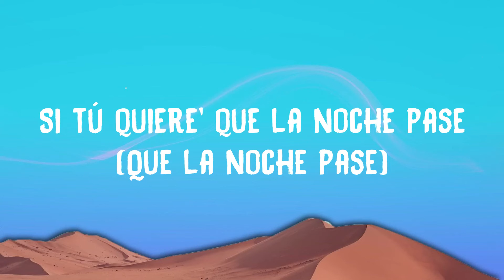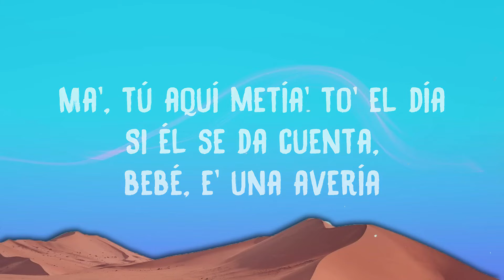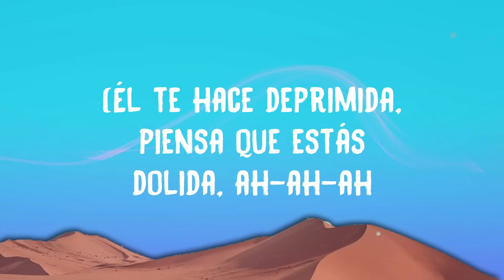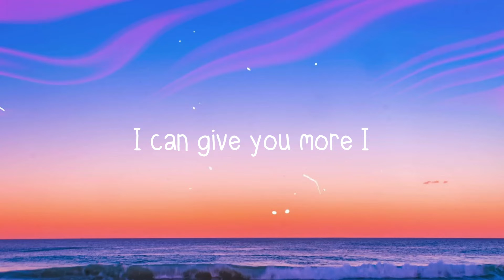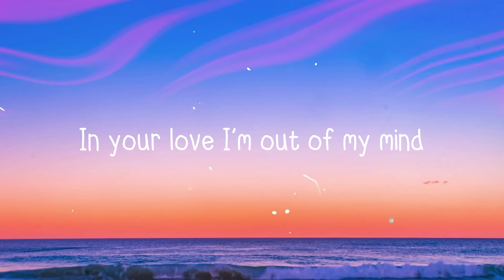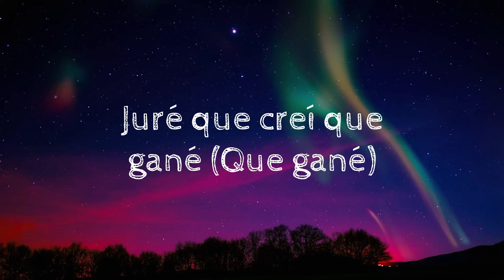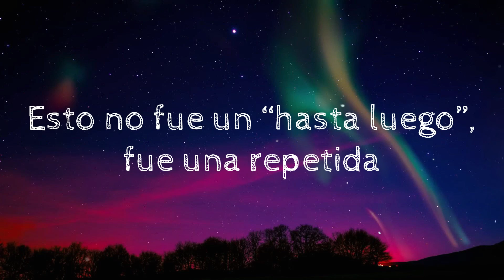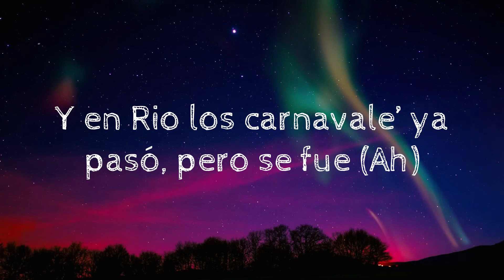DEPRIMIDA - Ozuna (Letra) 🤍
DEPRIMIDA - Ozuna (Letra) 🤍 del  DEPRIMIDA - Ozuna (Letra) 🤍